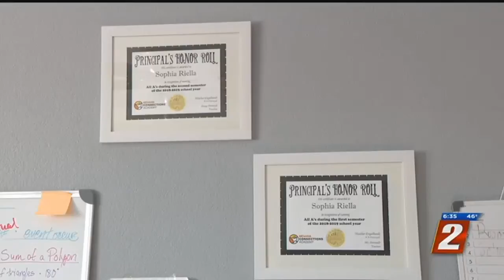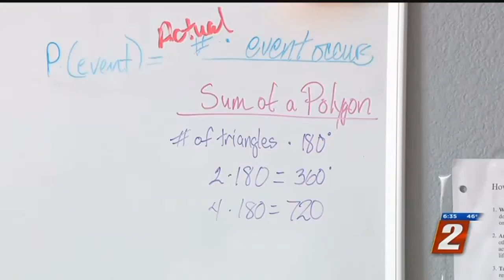National School Choice Week